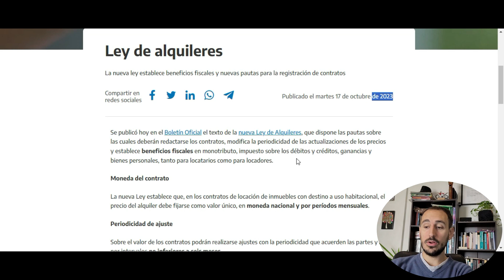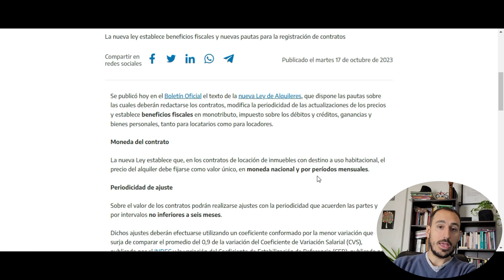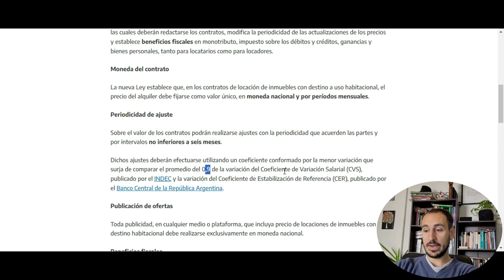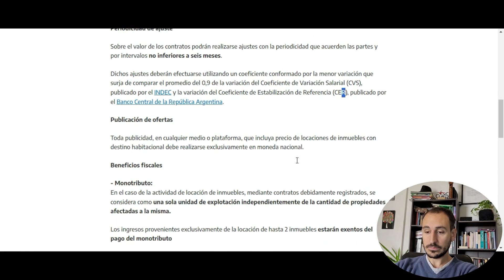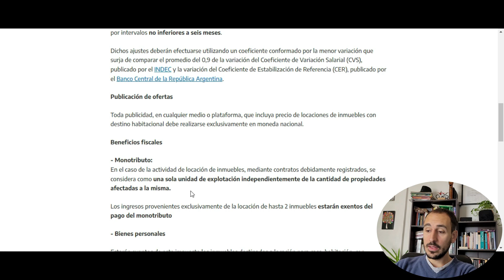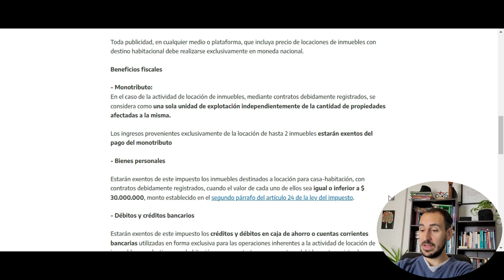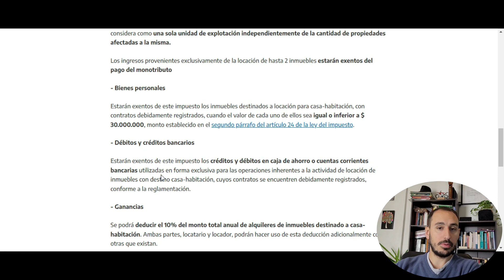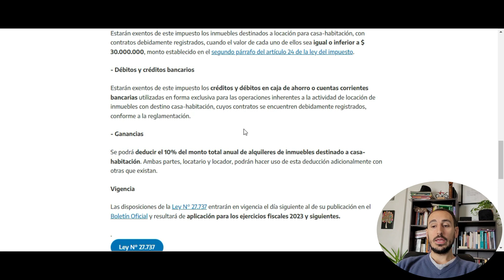LEY DE ALQUILERES 2025 LO QUE TENES QUE SABER PUNTOS MAS IMPORTANTES